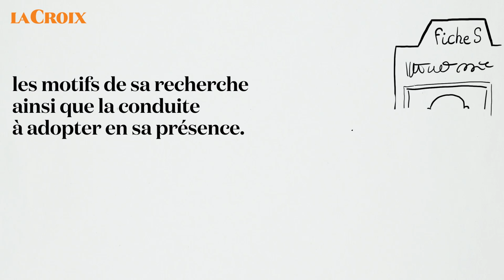« Fiché S », qu’est-ce que cela veut dire ? | Le tour de la question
Une personne qui représente une menace grave pour la sûreté de L’État et la sécurité publique a toutes les chances de devenir « fiché S ». « S » pour « Sûreté de L’État ». Ils seraient 20 000 à l’être, actuellement, en France.

Il n’est donc pas nécessaire qu’elle ait commis un crime ou un délit : seul un soutien à la violence peut suffire. Une personne qui entretient des relations directes avec un fiché S peut le devenir aussi.

Quand les services de renseignement et de police identifient la personne « dangereuse », ils dressent alors sa « fiche S ». D’une durée d’un an renouvelable, celle-ci est enregistrée dans un fichier plus volumineux : le Fichier des personnes recherchées (FPR).

Le fiché S n’est pas surveillé de façon permanente. Sa fiche est destinée aux forces de sécurité : elle permet de retracer ses déplacements, et contient son état civil, sa photo, son signalement, les motifs de sa recherche ainsi que la conduite à adopter en sa présence.

Il existe plusieurs catégories de fiches S, allant de S à S16. Le chiffre correspond à la conduite à tenir lorsque les forces de sécurité entrent en contact avec le fiché S. Par exemple, la fiche S15 requiert de retenir la personne contrôlée jusqu’à l’arrivée des services de renseignement.